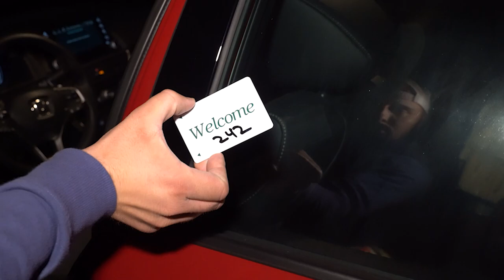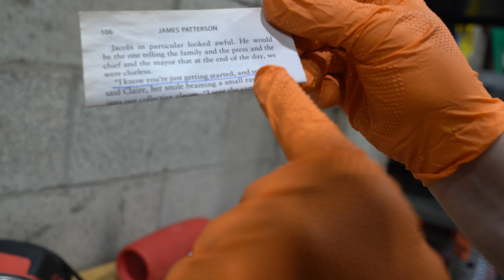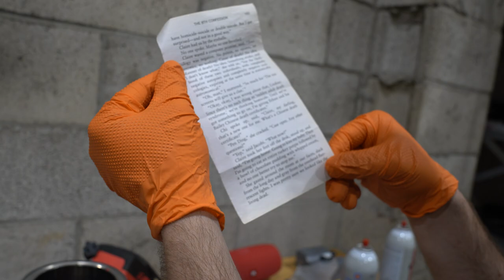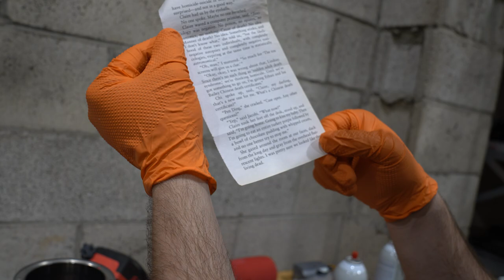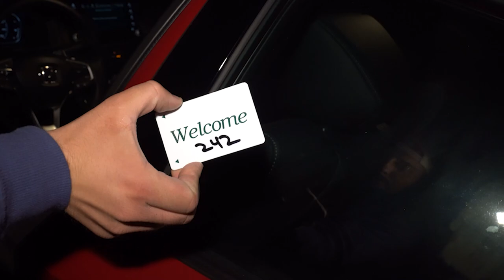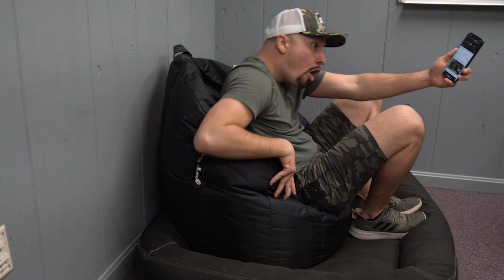OPENING UP A CAPSULE FOUND INSIDE CREEPY HOTEL ROOM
Follow CJ on Instagram: @cjfaison
Follow CJ on Twitter: @cjfaison